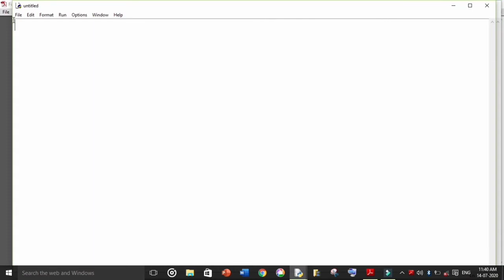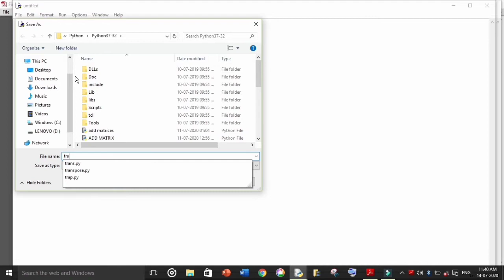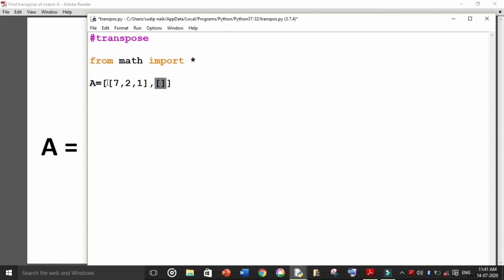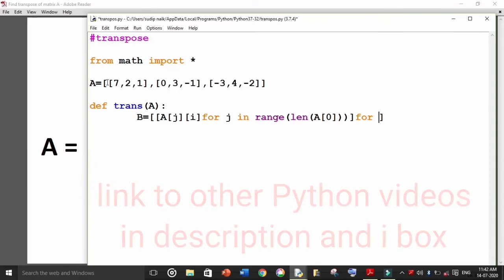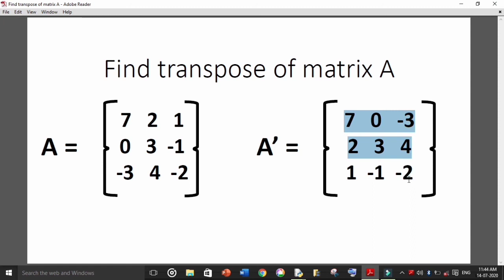Find Transpose of a Matrix Using Python Programming | python tutorial | basics of python | coding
in this video you will see computing transpose of a matrix using Python Programming
Python Programming is an application for Mathematics to compute very large calculations
Python is useful for many mathematical problems
it makes mathematics computation simple and easy
transpose of matrix using python program
python program for finding transpose of a Matrix
python code for Transpose of matrix
transpose of matrix using coding
Mathematics practicals
maths practicals

find A' of matrix A
python simple codes
matrix transformation
matrix transformation using python
matrix transformation using python programming
more videos on Python on channel